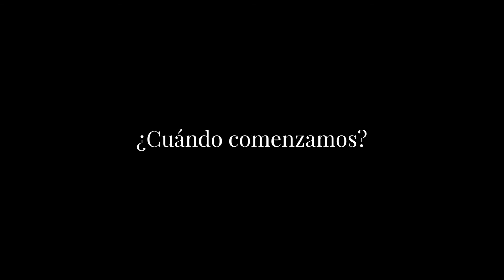Juan Suárez Fotógrafo - Invitación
¡Hola! Mi nombre es Juan Suárez, soy fotógrafo comercial y retratista corporativo.

CREO firmemente en las personas, marcas, empresas y emprendimientos que tienen una historia para contar.

Una historia en la cual el producto o servicio que el cliente adquiere por medio de ustedes tiene unos elementos que lo diferencian de los demás. Es por esto que deseo contar esa historia por medio de fotografías o en video, donde el protagonista no solo será el producto o servicio, es la persona que CREYÓ en esa idea de negocio desde un principio -esa persona también tiene una historia que contar-, y de los que hacen que el producto o servicio pase de la idea a lo real. Personas que con sus habilidades dejan el producto o servicio listo para ese cliente que CREE en ustedes tanto como yo CREO en las personas, marcas, empresas o en su emprendimiento.

Me gustaría que juntos podamos trabajar en nuevos proyectos de fotografía o video o en algún proyecto que tengas en mente. También estoy interesado crear algún tipo de alianza o colaboración que nos beneficie mutuamente.

¿CUÁNDO COMENZAMOS?